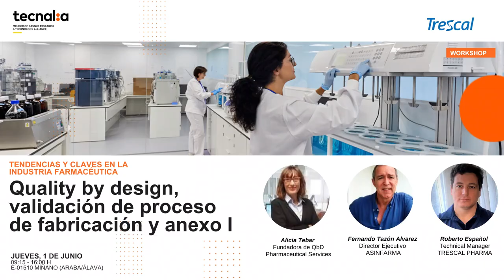Anexo I - Roberto Español Technical Manager Trescal Pharma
Tendencias y claves en la IndustriaFarmacéutica; Anexo I - Roberto Español Technical Manager Trescal Pharma

TECNALIA ha organizado una jornada junto a TRESCAL para dar una visión general sobre el Quality by Design y sus aplicaciones en desarrollo galénico y analítico, continuando con una visión de la optimización y validación de los procesos de fabricación, así como una visión de los aspectos más destacados de Anexo I de fabricación.

En este video recogemos el testimonio de Roberto Español Technical Manager Trescal Pharma.

Estas cuestiones tienen un relevante impacto en las actividades diarias de los departamentos de I+D, calidad (control y garantía) y fabricación. La optimización del proceso de validación de proceso de fabricación, y el cumplimiento del anexo I son esenciales para el desarrollo y la fabricación de medicamentos seguros y eficaces.

Las tendencias actuales en la industria farmacéutica incluyen la aplicación de tecnología avanzada y la optimización de procesos para reducir los riesgos de desarrollo, escalado y fabricación, y optimizar los costos de todas las etapas de generación y producción de nuevos productos farmacéuticos.

El anexo I de las Buenas Prácticas de Fabricación es una guía que establece los requisitos de calidad y seguridad para la fabricación de productos estériles. Asumiendo adicionalmente que muchas de las orientaciones de esta guía pueden aplicar a procesos e instalaciones fuera del ámbito de los estériles. Su interpretación y correcta aplicación es un aspecto crítico para los fabricantes de productos farmacéuticos.